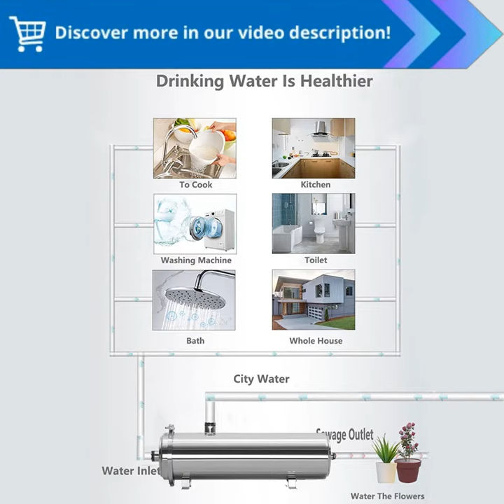Water Purifier Filtration - Ultration Water Filter 0.01um for Whole House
"Water Purifier Filtration Purification Soften Ultration Water Filter 0.01um 3000L/H SUS304 Whole House Water Purifier PVDF :

Experience Clean and Pure Water with the Water Purifier Filtration System!

🌊 Key Features 🌊
- Advanced Filtration: Remove impurities with a 0.01-micron precision filter for crystal-clear water.
- Whole House Solution: Ensure every faucet in your home delivers safe and pure water.
- SUS304 Build: Enjoy the durability and quality of stainless steel construction.
- High Flow Rate: Get up to 3000 liters per hour of pure, softened, and ultra-clean water.

Join us as we explore the advantages of the Water Purifier Filtration System. Say goodbye to water worries and embrace a healthier lifestyle.

🌊 Product Specifications 🌊
- Model: Water Purifier Filtration System
- Elevate your water quality with this high-performance filtration and purification system.
- Say hello to pure, softened, and ultra-clean water for your entire home.

Join us as we delve into the features and benefits of the Water Purifier Filtration System and make the switch to cleaner water today!